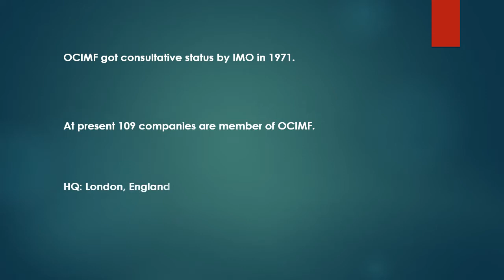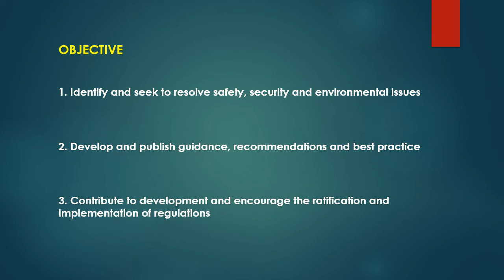What is OCIMF (Oil Companies International Marine Forum)?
OCIMF is an organization for companies which are dealing with oil internationally. It was started to robust the oil transportation and provides the guidelines for safe operation.